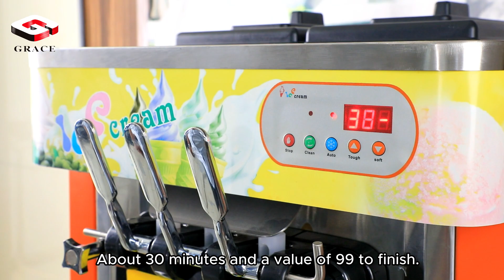🍨 Introducing GRACEKITCHEN™: your passport to an icy paradise! 🍨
The GRACEKITCHEN™ ice cream maker is the gateway to sweet indulgence and flavour innovation, immersing you in a world of frozen ecstasy! Unleash your inner dessert master and embark on a journey of delightful frozen creations that will redefine your love of ice cream.